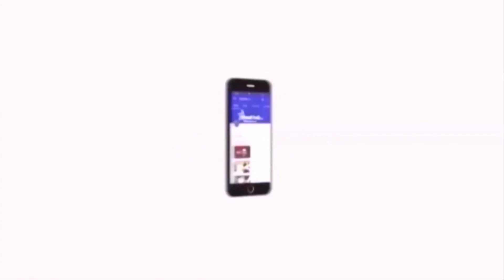விடுதலைச் சிறுத்தைகளின் விருது வழங்கும் விழா | VCK Awards | Velicham Tv